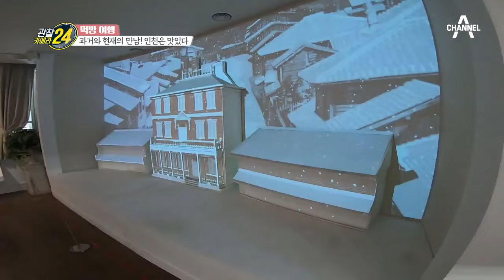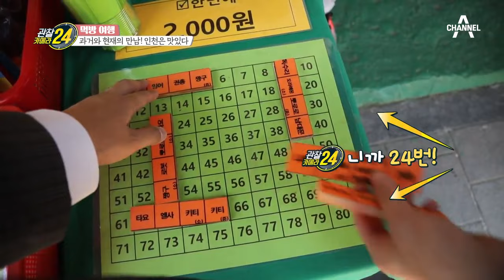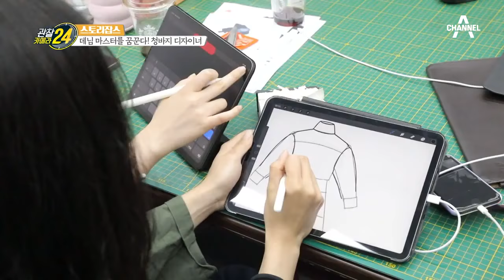[교양] 관찰카메라 24 191회_210602_레이서들의 전쟁! 2021 슈퍼레이스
지체할 수 없다! 메카닉의 활약부터
사고 속출, 예측불허 환희의 순간까지!